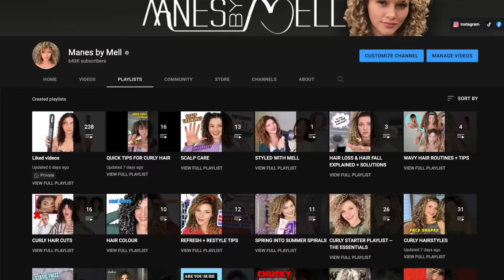MY TOP 5 CURLY HAIR ROUTINE TIPS FOR BEGINNERS (simplified routine)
ATTENTION... It's your mane girl Mell, professional stylist and curl specialist, and TODAY, we’re going to whip your curls back into shape. This training is for beginners or those lost in their curly hair journey. To put it simply, if you were to ask me how you can bring back your curls or what you can do to style them, this is what I will tell you. Without further ado, let's step into it.

Product reccomendations👇🏻

💜SHAMPOOS:
-Olaplex No. 4c

💜CONDITIONERS:
*FOR NOURISHMENT:
-Aveda Nutriplenish Deep Moisture Masque

*FOR PROTEIN:
-Curlsmith Multi-Tasking Conditioner:

*FOR BOND-REPAIR:
-Twist STRENGTHEN THE BOND™ Bond-Strengthening Hair Mask

Olaplex No.5 Bond Maintenance Conditioner

*FOR COLOR DEPOSITING:
-Morocannoil

*ALL IN ONE DEEP MOISTURE Treatments:
-Mizani Moisture Fusion Intense Moisturizing Mask

- Eva NYC Therapy Sessions Hair Mask (An affordable dupe for the above)

💜Multi-Benefit Leave-In Conditioners/Hair Primers

- Mizani 25 Miracle Milk Leave-In Conditioner

-Sun Bum Revitalizing 3-in-1 Leave-In conditioner

💜Stylers:
Twist WEATHER UP LOTION Super Light Styling Lotion

**code GUIDO20 for 20% of AG Hair's website

💜Finishing Products
-Verb Ghost Oil

Olaplex No.7 Bonding Oil

HAIRSTYLISTS SHARES TOP 5 CURLY HAIR ROUTINE TIPS FOR BEGINNERS 0:00
STEP 1: REMOVE PRODUCT BUILDUP 0:58
STEP 2: USE THE RIGHT CONDITIONING TREATMENT 2:26
STEP 3:  PREP HAIR WITH LEAVE IN CONDITIONER 4:03
STEP 4: STYLE THE HAIR WIT THE RIGHT STYLERS 4:51
STEP 5: FINISH THE HAIR WITH AN OIL OR SERUM 6:35